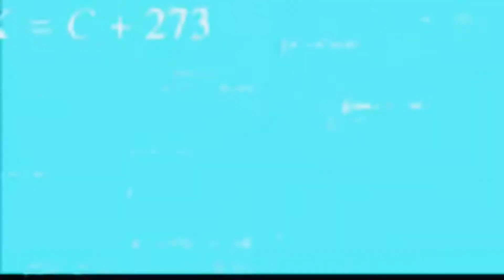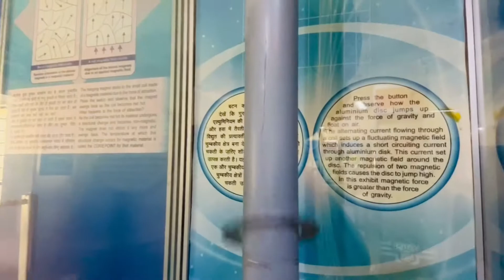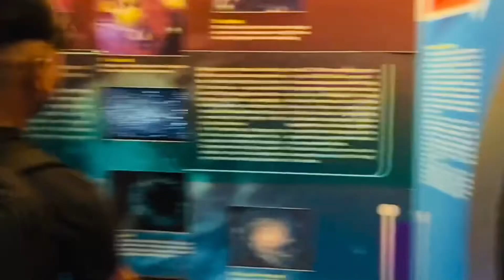GOA SCIENCE CENTER & COMEDY SCENES 😂 || Istiano Vlogs || [ #3 ]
If anyone has any Queries then "Comment" down below, Drop Your Valuable Feedback In Comment Section

Milte Hain agale video mein ♥️